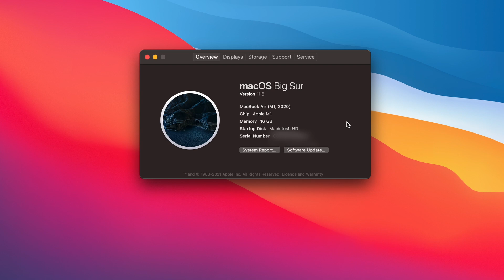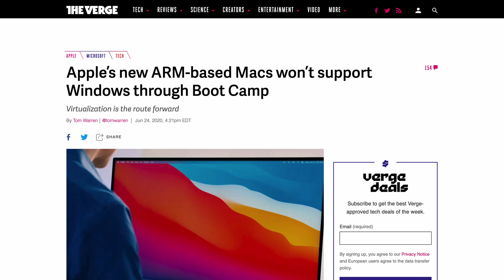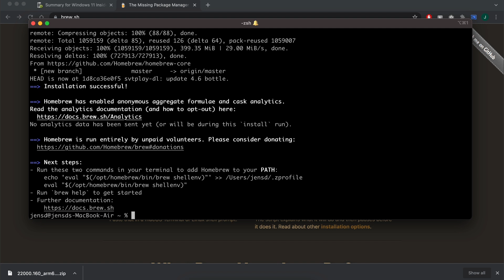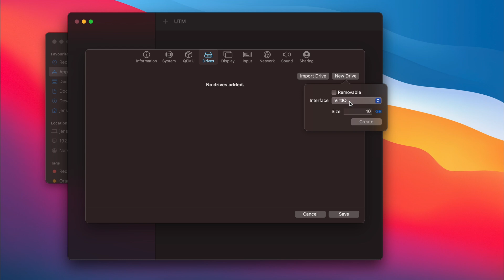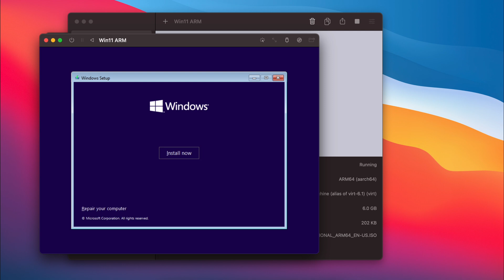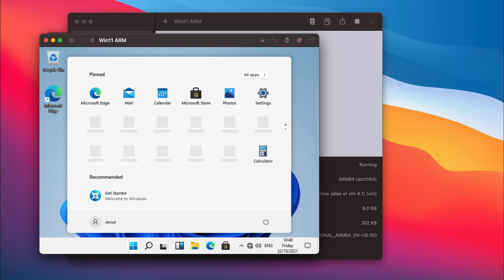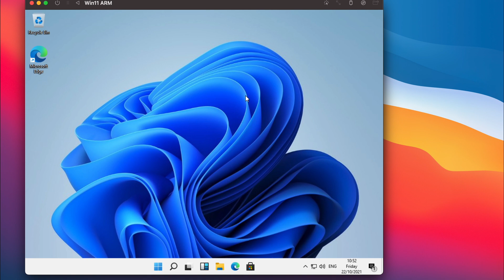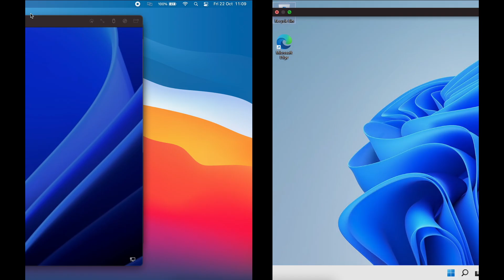Windows 11 ARM on M1-based Macs with UTM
In this video, I will lexplain how to get Windows 11 for ARM running on M1-based Apple Macs by using UTM. This works for a MacBook Air, MacBook Pro, iMac and Mac Mini with an M1 chip or the recently released M1 Pro and M1 Max SOCs.
UTM is a free alternative to Parallels or VMWare Fusion and does the job just as well. During the video, I will start with some background and reason for the method I will use, then we'll go ahead and get our hands on a Windows 11 for ARM ISO, get it installed, fix some open issues and test the performance using Geekbench and Browserbench.

All commands and steps I used in this video are documented in detail on my blog.

Chapters:
00:00 - Introduction/Background
03:05 - Create installation media
07:10 - Download and install UTM
07:52 - Create a VM for Windows 11 ARM
10:16 - Install Windows 11 ARM
14:14 - Post-installation tasks
16:24 - Using Windows 11 on M1
17:44 - Performance